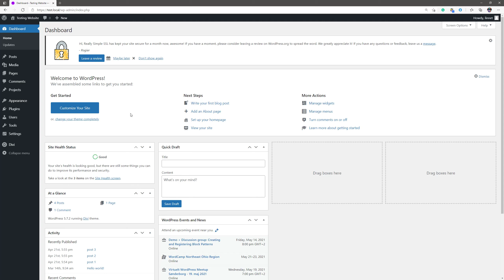How To Change Default Button Text Size Divi Theme WordPress Website